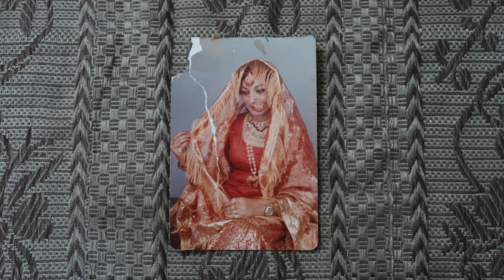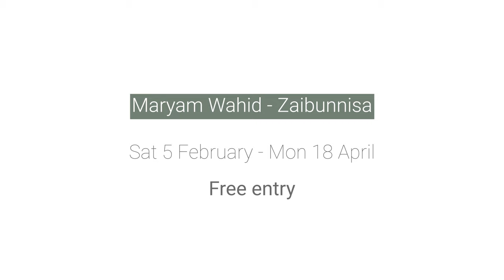Maryam Wahid: Zaibunnisa | Artist Introduction trailer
Sat 5 Feb – Mon 18 Apr 2022
First Floor Gallery | Free entry

This is Maryam Wahid’s first major photographic exhibition in her home city of Birmingham. Zaibunnisa, meaning ‘the beauty of women’ refers to Wahid’s mother’s birth name prior to emigrating from Pakistan to the UK in 1982 for an arranged marriage. The photographs tell the story of Wahid and her mother’s journey to Lahore in 2019, Wahid’s first-ever trip to Pakistan and her mother’s first visit in twenty years.

The artist documented their time spent together during this journey of discovery as her mother reconnected with old friends and family. They spent time exploring her family home, where Wahid reimagined what her life could have been, had she lived there. The artist felt a deep, spiritual connection to the house and particularly to her maternal family whom she never met. The work addresses themes of loss, memory, displacement, identity and migration whilst importantly counterbalancing a celebratory future and the positive married life that the artist’s parents made for themselves in Birmingham.

Special thanks to Arts Council England, British Council, Eversheds Sutherland, Geoff Sims Photography Bursary, PATRIZIA, players of People’s Postcode Lottery, The Roughley Trust and Transforming Narratives for their generous financial support. Inspired by the Birmingham 2022 Festival.

This film has embedded subtitles.